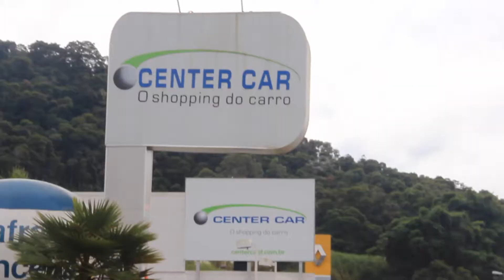Escolhendo carro para família com bebê no Center Car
Fomos no Center Car conhecer todas as opções de carro para família e testar as que mais atendem as necessidades de uma família com bebê!